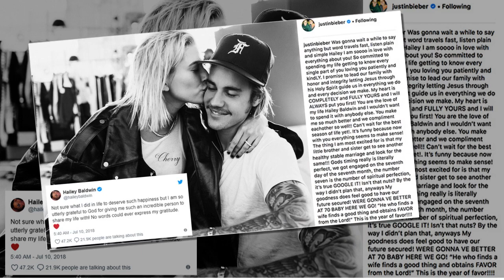Justin Asked Dad For Advice On Proposing To Hailey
Father’s know best! We’ve just learned Justin Bieber sought out advice from his dad Jeremy when it came to popping the question to Hailey Baldwin!